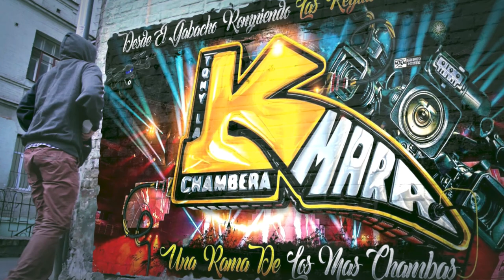🔥ASI BAILO LA HERMOSA LUCIA UN ESTRENO 2023 😍CON LA VOZ DEL MARCIANO MARIHUANO TOMS RIVER NEW JERSEY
MUCHAS GRASIAS